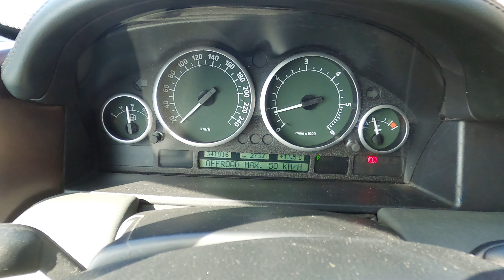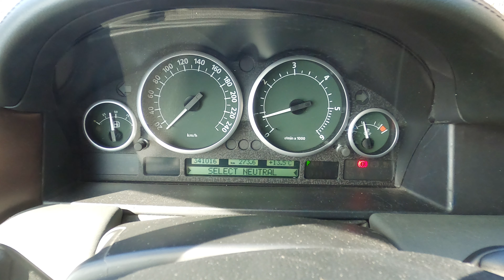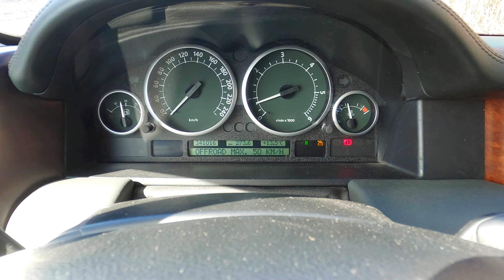Nusipirkau naują bėdą / pigiausią Range Rover rinkoje ir sulaužiau!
Tik nusipirkus naują - seną prabangų visureigį jis sulūžo lygioje vietoje per savininko nemokęjimą juo naudotis.. Laukia sunki naudojimosi patirtis

Range Rover td6 2003 remontas ir kelionės

0:00 Naujas pirkinys
9:09 Truputį sulūžo
12:03 Namo